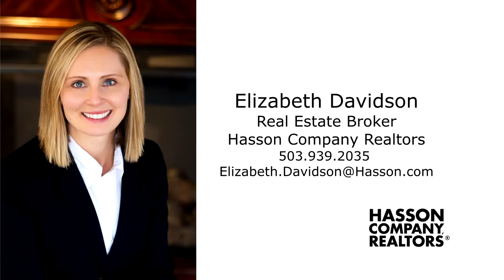Immaculate Updated Home in Tualatin - Video of 22850 SW 93rd Terrace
Gorgeous home on corner lot with soaring ceilings, updated kitchen, large master suite. Listing by Elizabeth Davidson with Hasson Company Realtors.